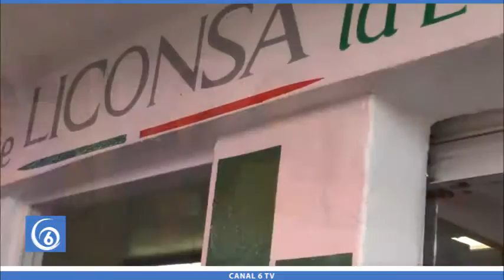Liconsa abre una nueva lechería en la colonia Jorge Jimenéz Cantú